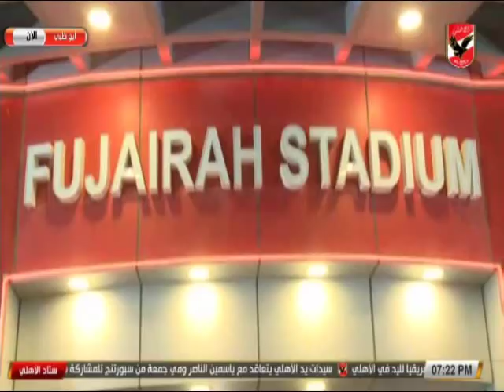خالد الدرندلى " مسئولى الفجيرة اهلاوية وقاموا بالاستفسار على صحةمحمود الخطيب "